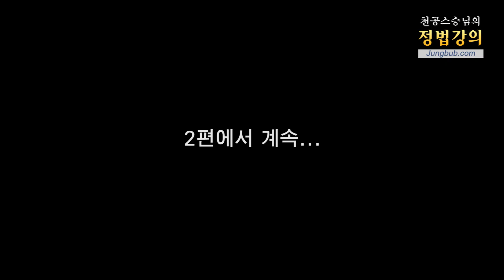10546강 온라인에서의 자랑질(1_2)[홍익인간 인성교육]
질문 : 온라인상에서 잘난 척에 대한 질문 올립니다. 블로그 등 온라인에 글을 적어 올리면서 어떤 경우에 내가 너무 자랑질 잘난 척한 것이 아닌가 하는 생각이 들 때가 있습니다. 스승님께서 말을 할 때와 안 할 때를 모르고 다 안다고 하며 잘난 척의 척도라고 말씀하셨고 내가 아는 것을 나누는 것은 잘난 척이 아니라고 하셨는데 온라인상에서 누구 묻지도 궁금해하지도 않지만 내가 아는 것을 나눈다 생각하고 적으면 되는 것인지 그렇다면 온라인상에서의 잘난 척의 척도, 어느 정도가 적당한지 궁금합니다. 그리고 글을 적을 때 상대에게 이야기하듯이 존댓말로 '~입니다. 하였습니다.'로 표현하는 것이 좋을지 아니면 일기 쓰듯이 나에게 얘기하듯이 '했다. 이다.' 등으로 어떤 식으로 표현하면 좋을지 질문드립니다

강의 일자 : 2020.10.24 청주 / 정법시대 : 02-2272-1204